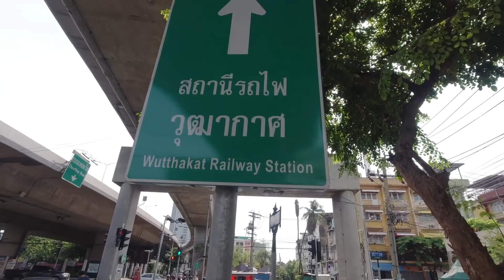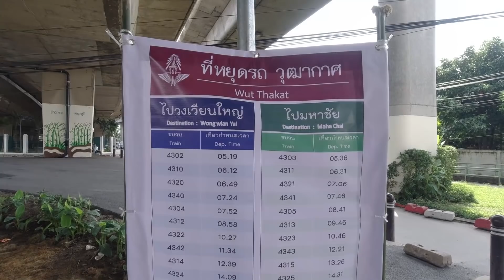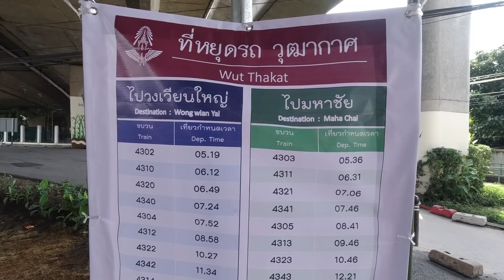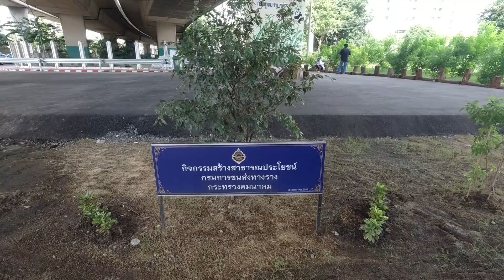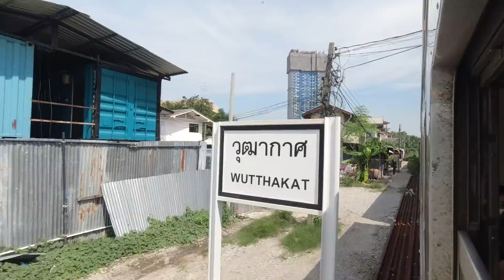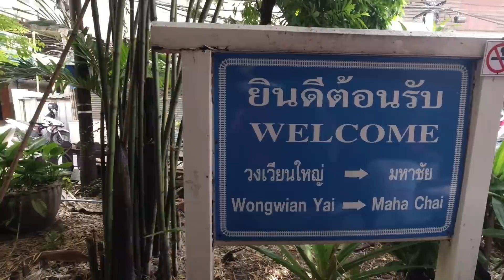รีวิว!เปิดใช้ป้ายหยุดรถไฟวุฒากาศ วงเวียนใหญ่-มหาชัย เชื่อม bts (23ตุลาคมุ63)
ได้ใช้สักที!!ป้ายหยุดรถไฟวุฒากาศ สายวงเวียนใหญ่-มหาชัย เชื่อม bts วุฒากาศ
เป็นที่หยุดรถไฟเปิดใหม่ ผมได้ทดลอง โดยนั่งรถไฟตรงป้ายหยุดรถวุฒากาศ
ของรถไฟ สายวงเวียนใหญ่-มหาชัย และไปลงที่สถานีวงเวียนใหญ่มีความสะดวกมาก
ป้ายหยุดรถวุฒากาศ เป็นที่หยุดรถเปิดใหม่ เชื่อมต่อรถไฟฟ้าบีทีเอสซึ่งอยู่ห่างเพียง 150 เมตรเท่านั้น เพิ่มความสะดวกในการเดินทางเป็นอย่างมาก
ตั้งอยู่บริเวณจุดกลับรถใต้สะพานต่างระดับรัชดา-ราชพฤกษ์ ระหว่าสถานีรถไฟ ตลาดพลู และที่หยุดรถคลองต้นไทร ประชาชนทั่วไปสามารถใช้ได้แล้วครับ